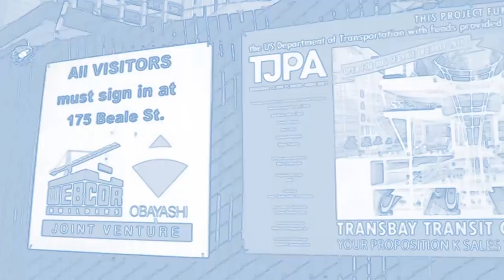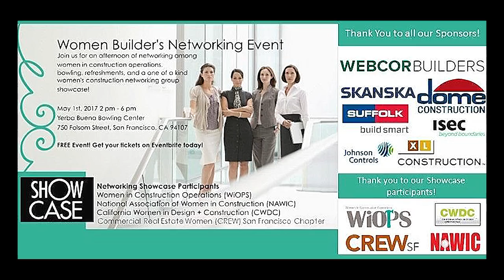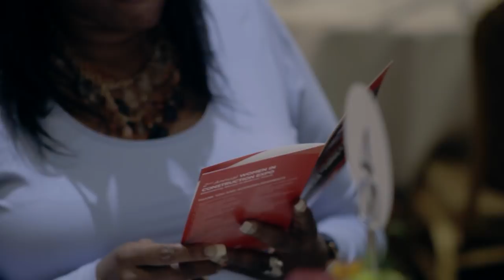Women At Work / Season II / Episode 7 - Infrastructure Salesforce Transbay Terminal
Infrastructure is an integral part of a city. Meet some of the women working within this field such as Amanda Gillespie, project director for WEBCOR on the new San Francisco Transbay Transit Center - a massive undertaking that will affect San Francisco transportation for decades to come - and Jessica Albietz, program manager of PG&E who is providing the electricity for the CalTrain that will run through the center.

Executive Producer: Jack Chin
Production Supervisor: Derek Fernandez
Operations Supervisor: Thomas Loftus
Series Creator/Producer: Joshua Alexander
Segment Producer: Aracelli Frias
Segment Editor/ Sound: Aracelli Frias
Photographer: Jennifer Low
Photographer: Christopher Manners